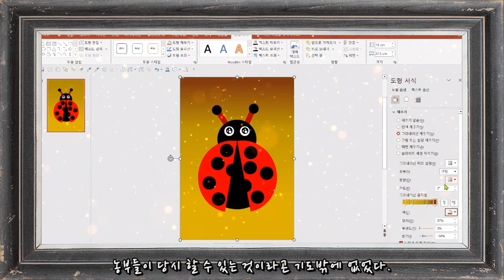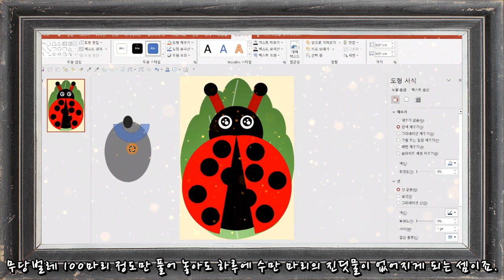남에게 유익이 되는 삶[하루조각]무당벌레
[남에게 유익이 되는 삶]

허탈감에 농부들은 땅에 주저앉았다.
농부들이 당시 할 수 있는 것이라곤 기도밖에 없었다.

하루조각 인사드립니다.
인지 프로그램 관련하여 도움을 드리고 싶습니다.
영상(글)과 도안은 출처를 밝혀 링크를 걸어 주시고,
재편집하거나 무단배포, 재업로드, 상업적 이용을 금지합니다.
도안은 PPT파일 형식으로 출력하면 바로 사용할 수 있도록 준비하였고
비번이 걸려 있습니다.
비번은 영상 시청 중 확인하실 수 있도록 넣어 두었습니다.
어르신 또는 아이들의 인지 활동 수업 자료로 사용하시고
도움에 되셨다면 하루조각 유튜브나 블로그에
"구독(이웃추가)", "좋아요!" 남겨 주시면,
저의 창작 활동에 큰 힘이 될 것 같아요.
감사합니다.